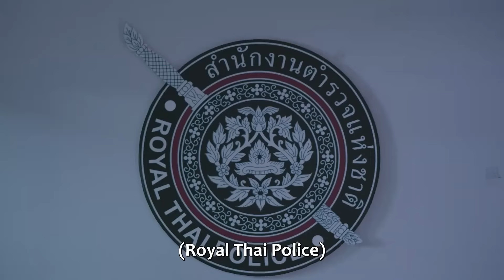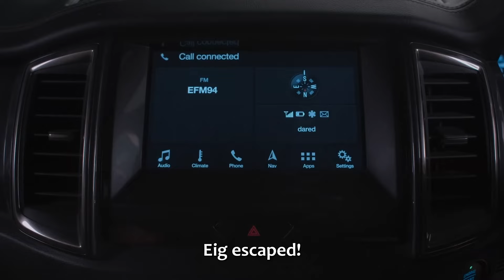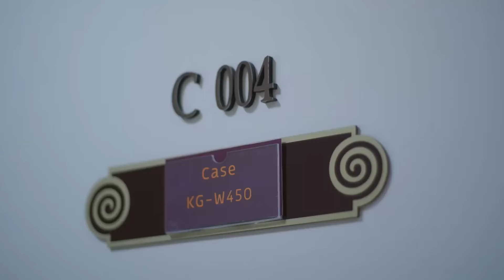Movie！妻子對出軌丈夫死心，提出離婚離開他的生活，出軌丈夫後悔莫及！如果蜗牛有爱情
⭐️ 剧名(Drama Name)：【如果蜗牛有爱情 When a Snail Falls in Love เมื่อหอยทากมีรัก 2023】